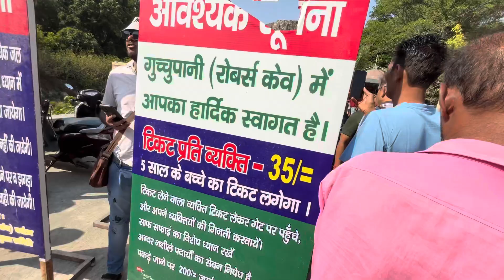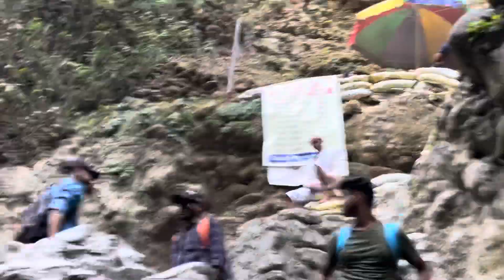Gucchu pani Dehradun Secret waterfall l hidden Place